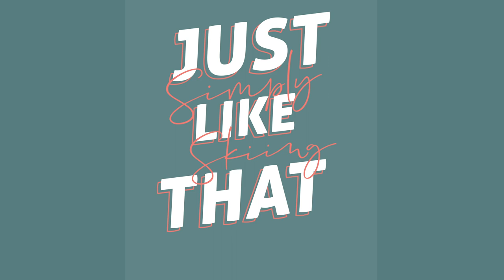Simply Skiing - Just Like That. New MDV Team member Katie Burrell meets Freeride athlete Nat Segal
Katie Burrell is starting to figure out where she fits on the MDV team. She‘s the glue. She brings heart, she hustles. Let’s take it down a notch. Because there's a spot for everyone on the team. Even Katie.